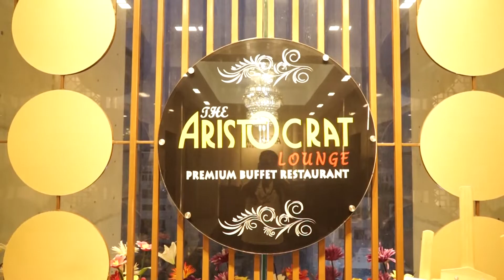Dev Skill's ASP.Net Core MVC - Batch 6, Passing Student's Party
Like every batch, Dev Skill arranged a celebration party for Batch - 6 students of Asp.net Core MVC Course. Dev Skill team (Admin & Developers) also joined the party this time.